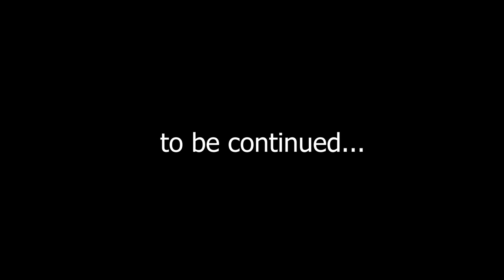A Mysterious Letter from my Father. Walkthrough #1 (Willy Morgan and the Curse of Bone Town)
Willy Morgan and the Curse of Bone Town is a classic quest in the world of modern pirates with point-and-click elements, which includes finding clues and solving riddles. According to the plot, Willy Morgan receives a mysterious letter that indicates the location of the hero's father, Henry Morgan, who disappeared ten years ago. After that, he goes to Bone Town, where pirates and other dubious personalities live. You have to solve the mystery of the disappearance of your father and explore a fantasy world where hacker pirates exist.